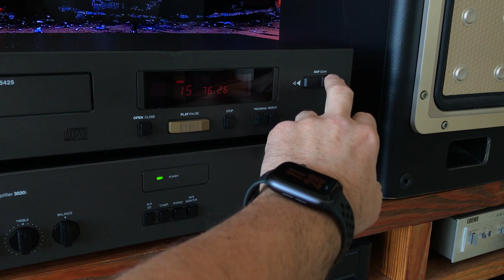NAD3020i +CD player NAD 5425, DEMO test - 4